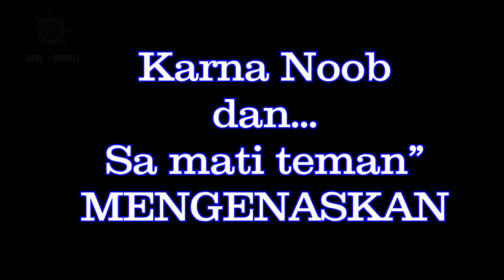WOW!! ADA GOA DI VIKENDI? TEMPAT LOOTING TERBAIK? | PUBG MOBILE INDONESIA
Holla ma friends, pastikan kalian tonton sampai selesai sebelum berkomentar.
Oke? Lanjut

Ini hanyalah hiburan semata teman-teman
Hope u enjoy this video... thank's